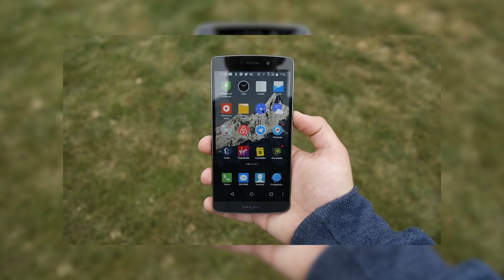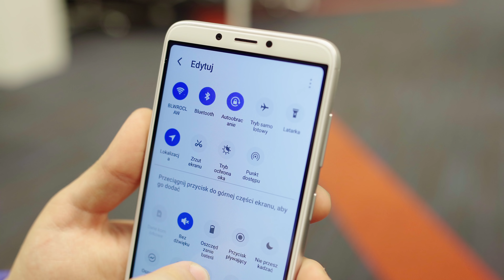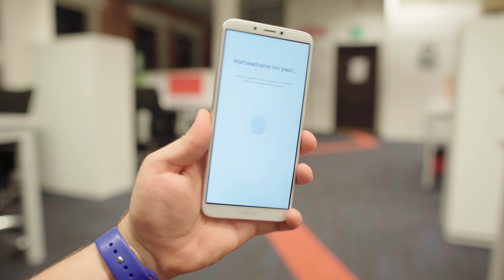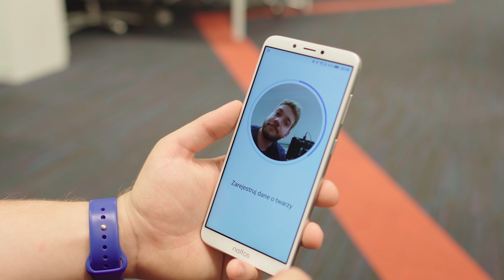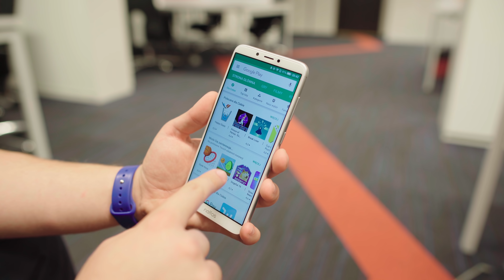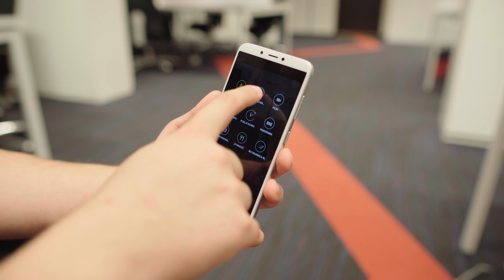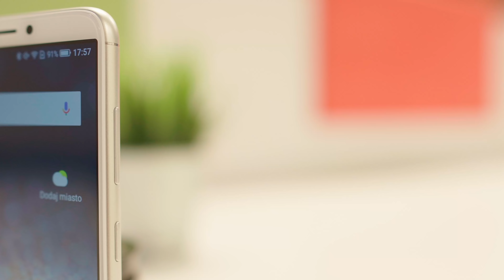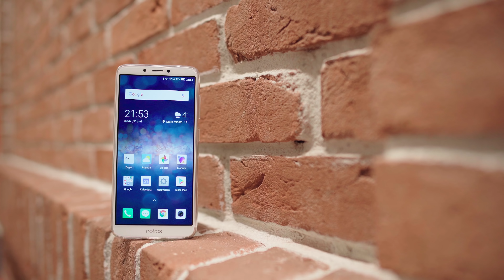TP-Link Neffos X9 - recenzja, test PL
Czy producent od rozwiązań sieciowych może wypuścić dobry smartfon? Dziś sprawdzamy budżetową propozycję od TP-Linka model Neffos X9.
Materiał powstał przy współpracy z TP-Link Polska.